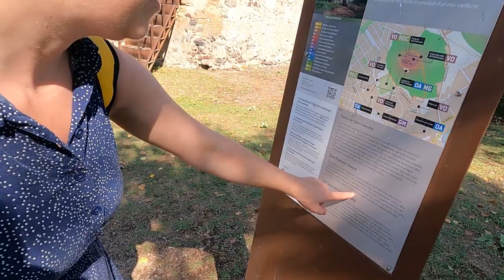Volcanos, Snakes & Waterfalls | Catalonia Roadtrip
Our final week in Spain was definitely one to remember. We have absolutely fallen in love with this nation and all the beautiful landscapes it's regions have to offer. In this weeks video we experience our first snake on the trip, kiss under waterfalls, climb into volcanos, laugh, eat and love. It really was a magical way to end our trip. Thank you Spain, we will miss you!!

Unfortunately thanks to Brexit our 90 days out of 180 in the Schenzeng zone are up so we need to move on from our time in Spain, but we will most certainly be back!

Below are some og our favourite additions to vanlife.

⤈ SECURITY PURCHASES⤈
📍 Driving Locks
📍 CCTV Camera's
📍 AntiSmash Film
0.76m x 5m
1m x 2m
📍 Tracker's
One Off Payment

⤈ VLOGGING GEAR ⤈
⤈ VANLIFE ESSENTIALS ⤈
Coffee Pot Kettle
Metal Wine Glass & Lid

We are Philly and Keely and we live full time in our tiny home on wheels Martha. After building our DIY home in a Citroen Relay camper we spent a year living on the streets of London before quitting our jobs only to be met with lockdown. So after waiting for borders to reopen in Ireland we have finally hit the road in June 2021. Currently in Spain, but soon we will be heading east and taking each day as it comes!!